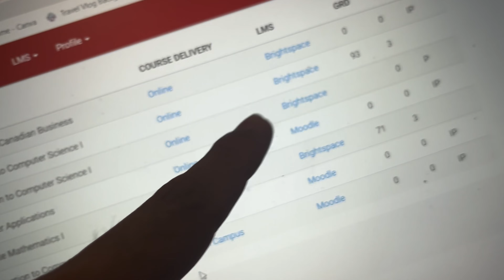EXPOSED: The Shocking Truth About Brampton, Canada 🇨🇦!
Hello! My name is Aditya Kaushal. I am a 19 year old kid who loves vlogging and gyming.
I live in Canada,Brampton to be specific.
The motive of this channel is to influence and motivate my Indian brothers and sisters to start working out and live a healthy lifestyle even after being busy whole.!!!